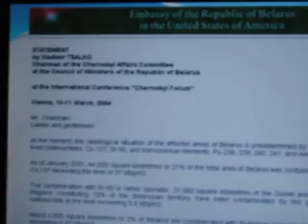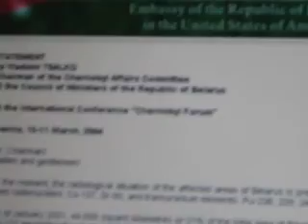Roilo Golez opposes activation Bataan Nuclear Power Plant, 6 Oct 2009 (6)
Congressman Roilo Golez is one of the oppositors to the proposal of Conmgressman Mark Cojuangco to activate the Bataan Nuclear Power Plant. Paranaque is around 70 kms from Morong, Bataan and is even closer to the BNPP that many towns of adjacent province Zambales. Golez cites safety, security and social reasons.